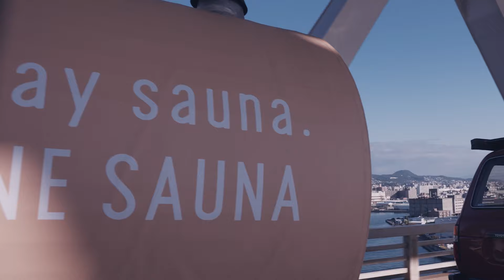ランクル80×大人のクルマ旅【サーフィン×キャンプ×サウナ×フィッシング】 - BILLABONG × flexdream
南国宮崎の海で、BILLABONG 新作のボードショーツとビキニを着てサーフィン🏄
そしてキャンプして、サウナに入ってまたサーフィン、そしてフィッシング🔥
仲間と過ごす 最高なひと時は、他には代えがたい格別の思い出になるはず😊👍

バレルサウナを牽引して走る格好良いランクル80の映像から、
BILLABONGライダーさん達の圧巻のライディング映像まで🌊⚡

【Special Thanks】

 [ YouTube ] ▶  @BillabongJapan

【関連動画】